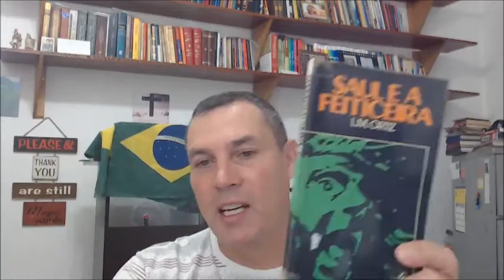Saul e a feiticeira - Dicas de leituras nº 27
Permitiu que isso acontecesse? Por que utilizar uma feiticeira? Foi um demônio? Quem foi que apareceu a Saul? Como toda clareza e sinceridade, Luiz M. Ortiz responde a estas e outras perguntas, à medida que analisa o assunto à luz da Palavra de Deus e refuta de maneira convincente , a suposta aparição de Samuel a Saul.
vídeo explicando a passagem  acima -
Você pode contribuir para que este ministério  alcance mais pessoas com a verdade das Escrituras Sagradas. As contribuições serão empregadas em tecnologia para a melhoria dos vídeos apresentados.
Agencia – 6801-2
Conta : 22635-1